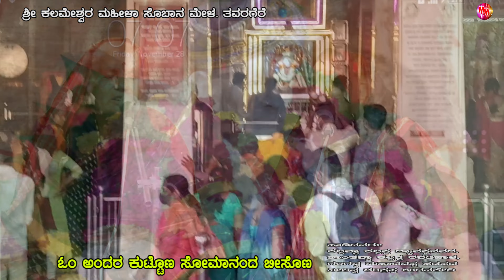KANNADA SOBANAPADA | TAVARGERE | OMANDRU KUTONA SOMANANDAR BISONA| KALMESHWAR MAHILA SOBANA MELA